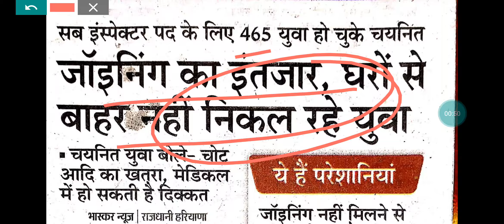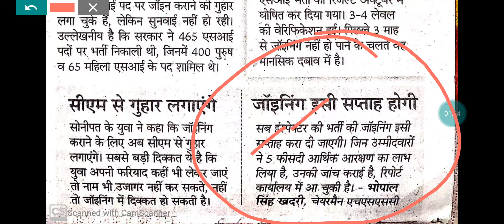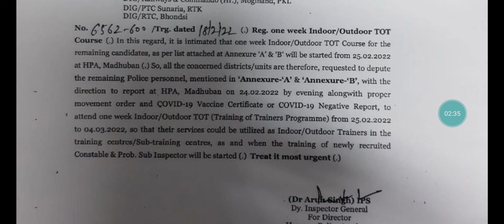हरियाणा पुलिस ज्वानिंग जल्द - खदरी का आया बयान। नोटिस भी जारी। बड़ी खुशख़बरी